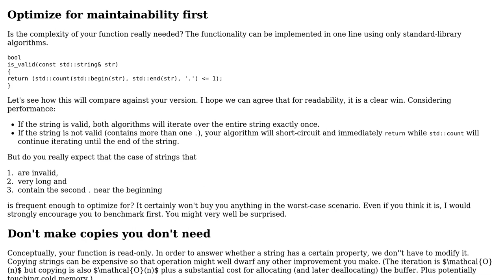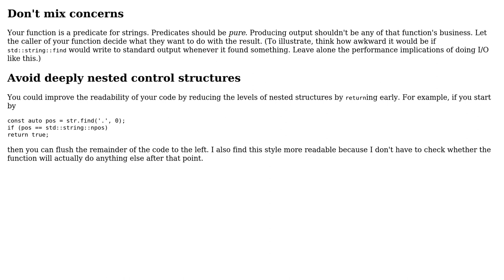Code Review: Detect if string contains more than 1 period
With thanks & praise to God, and with thanks to the many people who have made this project possible! You are responsible for your own actions.